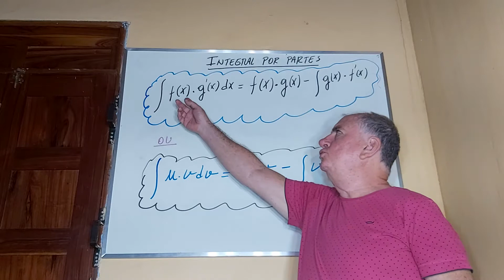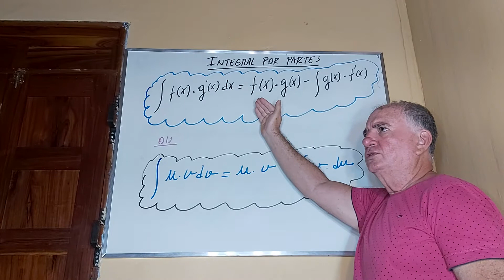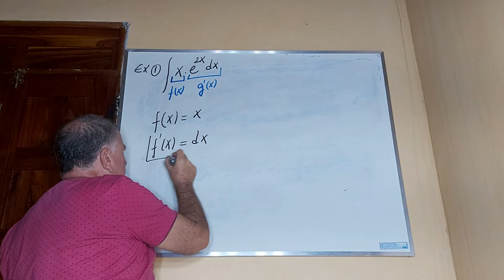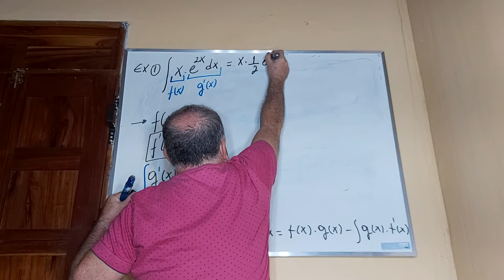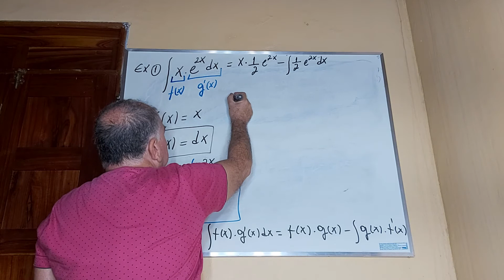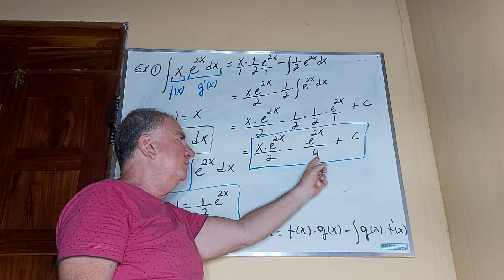1ªAULA INTEGRAL POR PARTES U2S2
Obrigado a todos por assistirem!